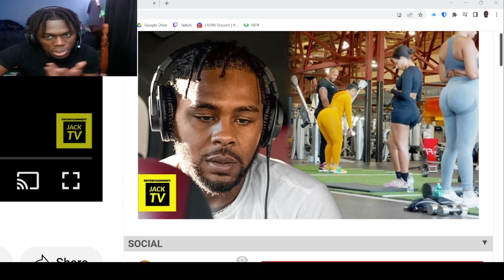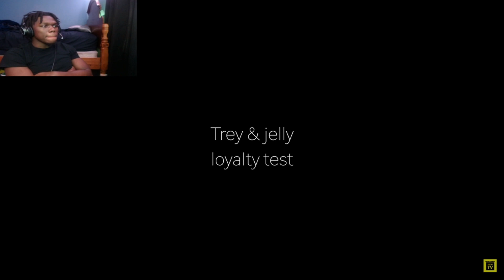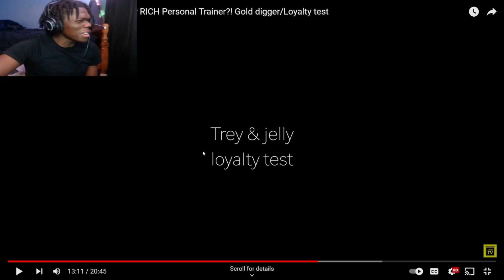Will His GF Cheat With A Rich Personal Trainer... (LOYALTY TEST)